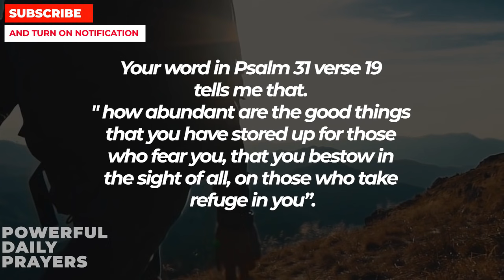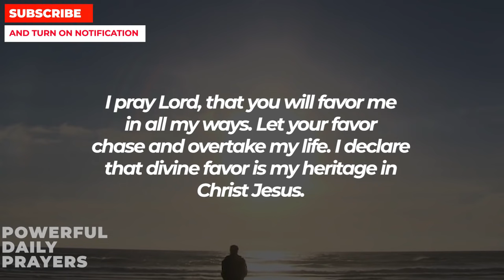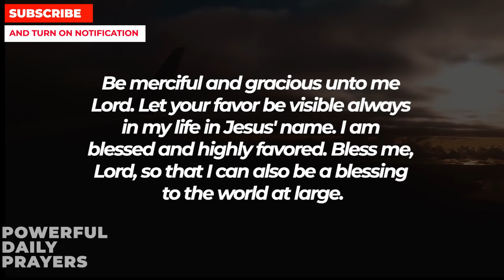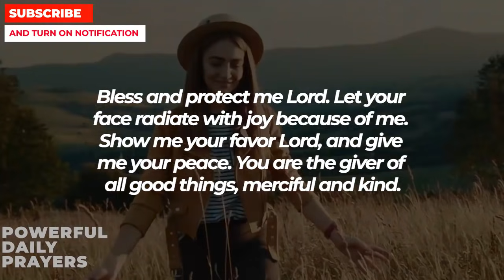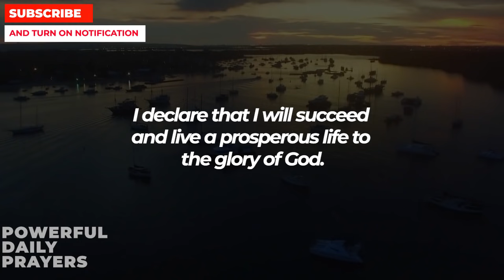PLEASE STOP SCROLLING | Jesus Wants 4 Minutes Of Your Time With This Powerful Miracle Prayer